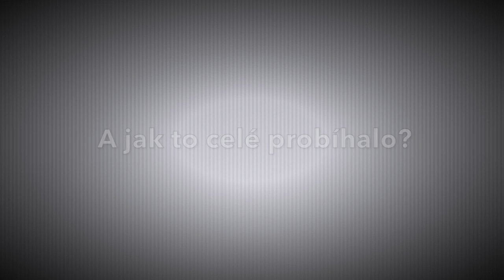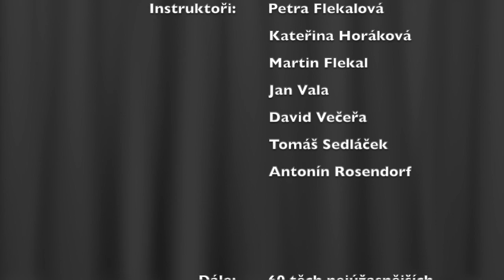Vranovská přehrada 2020 - Mafiáni ze zátoky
Popis videa Mafiáni letní tábor Vranovská přehrada 2020